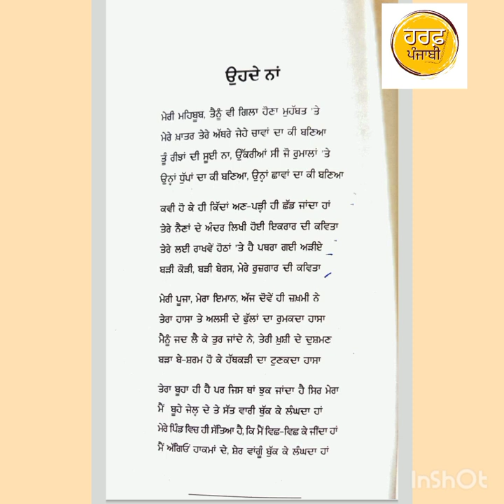kaur ਉਹਦੇ ਨਾਂ ਕਵਿਤਾ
uhde nam
ਮੇਰੀ ਮਹਿਬੂਬ
ਉਹਦੇ ਨਾਂ